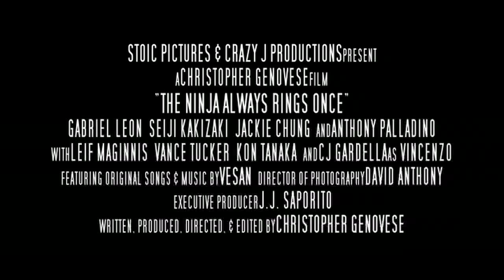"The Ninja Always Rings Once" - HD Trailer